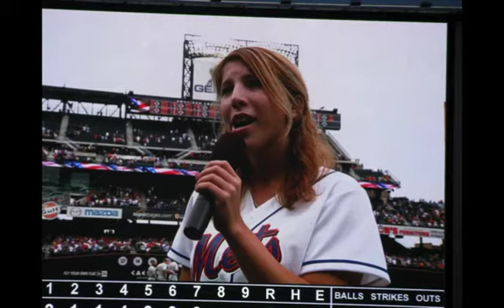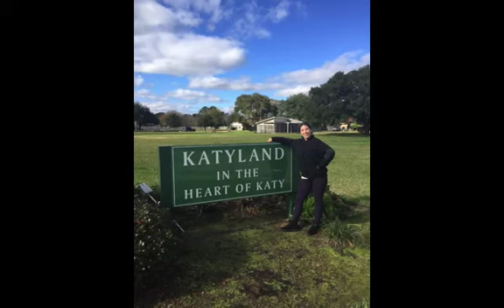Happy Birthday Katy